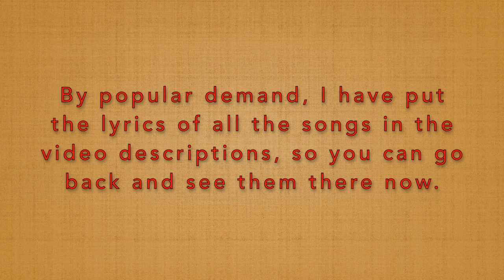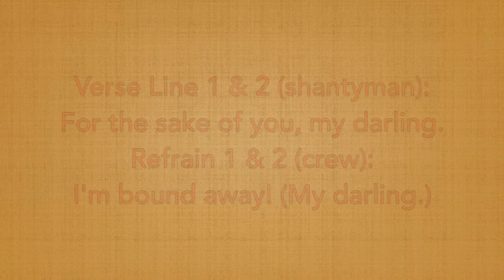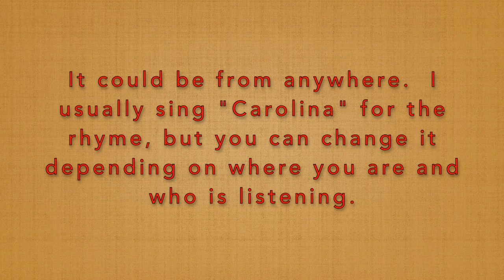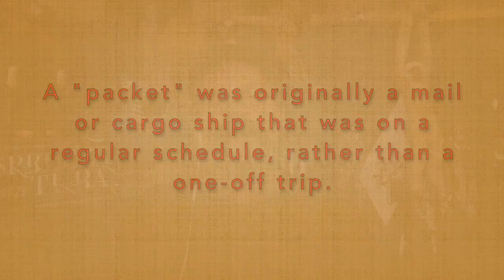Seán Dagher's Shanty of the Week 6 I'm Bound Away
Seán Dagher's Shanty of the Week #6. I'm Bound Away.  Here's a sad song about leaving your loved one(s) to go to sea.  This one goes back to the 50s (the 1850s) so pretty recent by shanty standards.

You can get the songs at seandagher.bandcamp.com.

I'm Bound Away - Lyrics

For the sake of you, my darling,
I'm bound away, my darling.
I'm bound away.

Far across away the sea, my darling, far across away the sea, my darling.

Bound to sail from Carolina, bound aboard an ocean liner.

Bound to sail the bitter ocean, no hope and all devotion.

So, dry your tears, have no more sorrow, for the packet sails tomorrow.